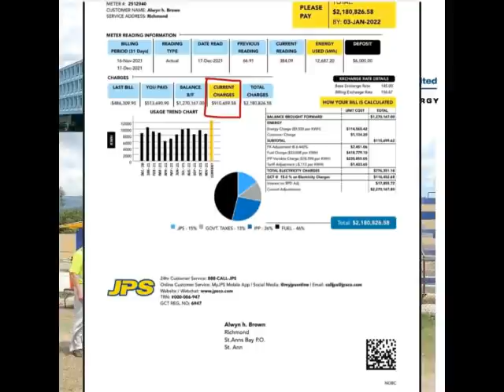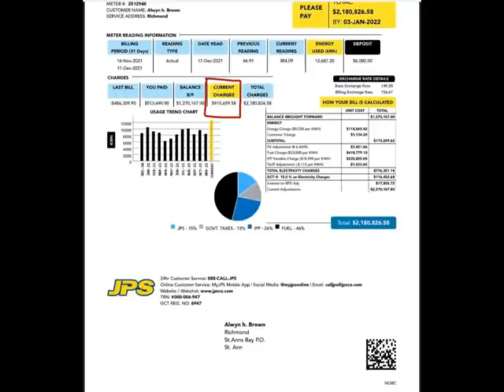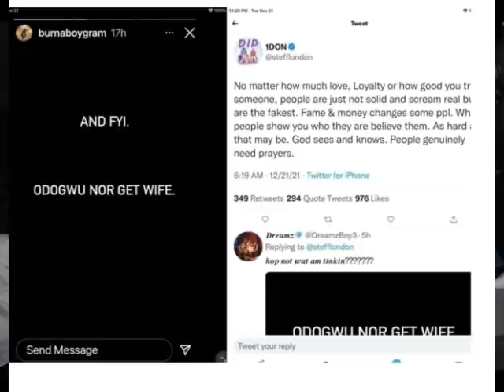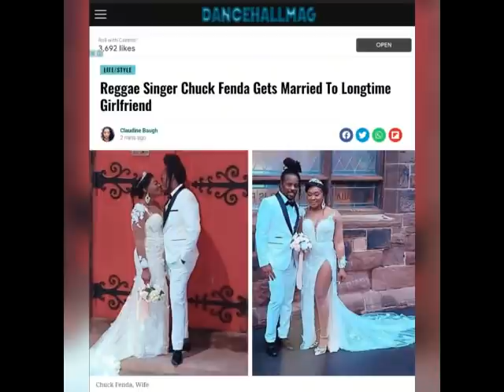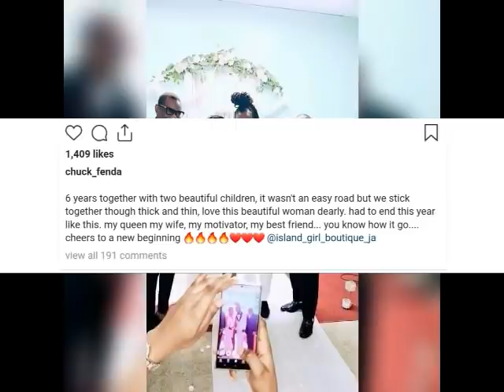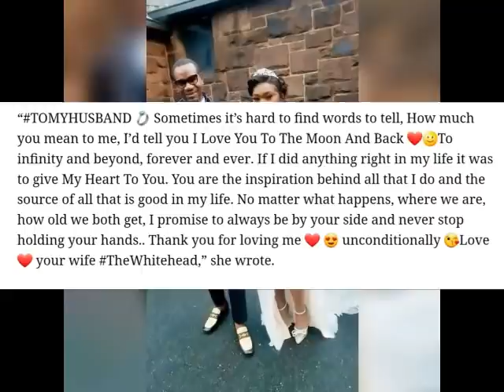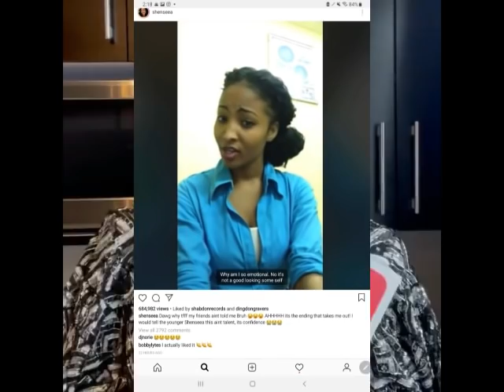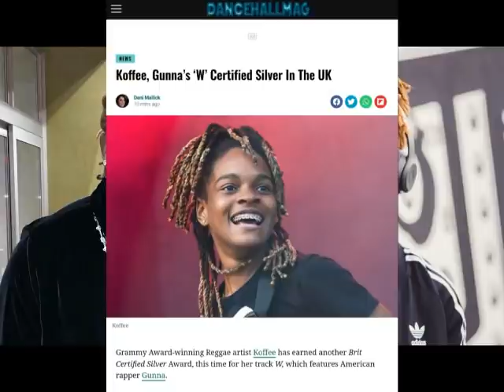(BREAKING NEWS) POPCAAN SH0CKED AT $900 THOUSAND BILL | STEFLON DON EXP0SE BURNA BOY | BEENIE SPEAKS